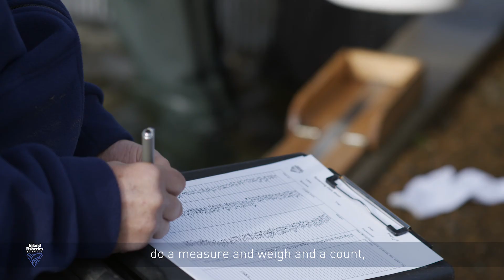Monitoring the brown trout spawning run, Tasmania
A summary of the transfer program applied to Arthurs Lake, Tasmania during the brown trout spawning run.